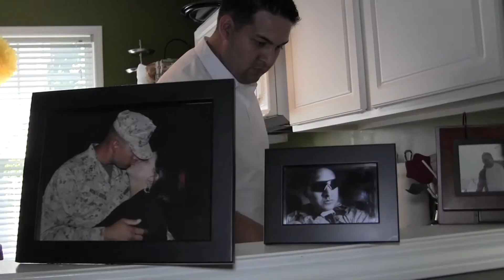TELEMUNDO ATLANTA. SALVADOREÑO HABLA SOBRE LO QUE VIVIO EN AFGANISTAN E IRAK.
EL HISPANO CUENTA SUS HISTORIAS DURANTE LA GUERRA Y COMO VIO MORIR A SUS COMPAÑEROS. HABLA DURANTE LA CELEBRACION DEL DIA DE RECORDACION O MEMORIAL DAY.